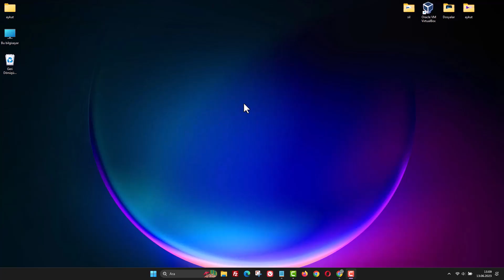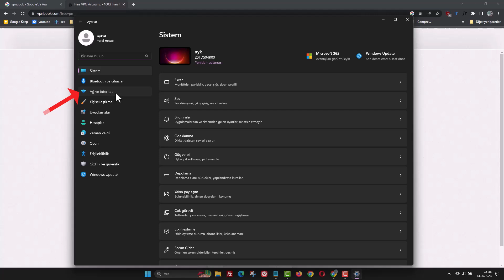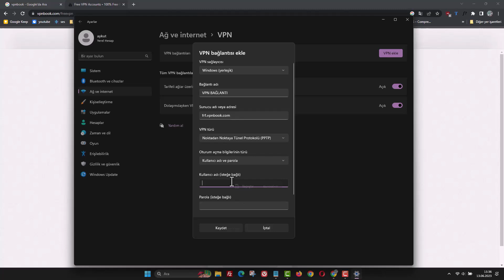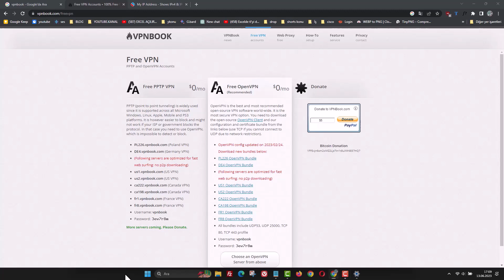WİNDOWS 11 ÜCRETSİZ, PROGRAMSIZ VPN KURULUMU NASIL YAPILIR?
Windows 11 Ücretsiz VPN Kurulumu: Gizlilik ve Güvenliğinizi Artırın!  VPN nedir ve ne işe yarar? VPN (Virtual Private Network), internet bağlantınızı şifreleyerek gizliliğinizi korur ve internet üzerinde anonim kalmanızı sağlar. Ayrıca, coğrafi kısıtlamaları aşmanıza ve güvenli olmayan ağlarda veri güvenliğinizi artırmanıza yardımcı olur. Windows 11'de ücretsiz ve programsız VPN kurmak mümkün mü? Evet, Windows 11'de yerleşik VPN özelliği ile ücretsiz ve programsız olarak VPN bağlantısı kurabilirsiniz. VPN sağlayıcısı olarak ne kullanmalıyım? Ücretsiz VPN sağlayıcıları arasından seçim yapabilirsiniz. Genellikle bazı hizmetler, ücretsiz deneme sürümleri veya sınırlı ücretsiz planlar sunar. VPN bağlantısı için gerekli bilgiler nelerdir? VPN bağlantısı kurmak için VPN sağlayıcınızın verdiği sunucu adresi, bağlantı adı, VPN türü ve oturum açma bilgileri (kullanıcı adı ve şifre) gereklidir. Ücretsiz VPN kullanmak güvenli midir? Ücretsiz VPN'ler genellikle sınırlı bant genişliği ve hız sunar, ayrıca bazıları kullanıcı verilerini satabilir. Güvenliğiniz için güvenilir ve bilinen VPN sağlayıcılarını tercih etmelisiniz.

İnternet güvenliği gün geçtikçe daha da önemli hale geliyor ve çevrimiçi gizliliğimizi korumak için VPN'ler mükemmel bir araç haline geliyor. Neyse ki, Windows 11 ile birlikte gelen gelişmiş özellikler sayesinde, kendi ücretsiz VPN'inizi oluşturmak artık hiç olmadığı kadar kolay. VPN (Sanal Özel Ağ) nedir? internet bağlantınızı şifreleyerek sizin ve verilerinizin gizliliğini korur. Bu, kimlik avı saldırılarından, veri sızıntılarından ve çevrimiçi izlemelerden korunmanıza yardımcı olur. Ayrıca, coğrafi kısıtlamaları aşmanızı ve internette daha özgür bir şekilde gezinmenizi sağlar. Windows 11 ile, kendi ücretsiz VPN'inizi oluşturmak için yerleşik bir özelliği kullanabilirsiniz. Bu, ek bir ücret ödemeden güvenli bir bağlantı sağlamanızı ve çevrimiçi dünyada daha fazla özgürlük elde etmenizi sağlar. Üstelik, kolayca yapılandırılabilir ve kullanımı basittir.

☑️ Önerilen Diğer Eğitim Videoları;

👉 Konu Anlatımı:

Windows 11'de VPN Ekleme: Ücretsiz VPN Kullanımı ve Yapılandırma. Windows 11'de VPN kullanarak internet bağlantınızı güvenli hale getirebilir ve coğrafi kısıtlamaları aşabilirsiniz. Bu yazıda, ücretsiz VPN kullanarak Windows 11'e nasıl VPN ekleyeceğinizi ve yapılandıracağınızı adım adım anlatacağız.

Adım 1: VPN Hesap Bilgilerini Alma:
İlk olarak, vpnbook.com web sitesine girin ve ücretsiz olarak sunulan VPN sunucusu ve kullanıcı adı şifre bilgilerini alın. Web sitesinin üst menüsünde yer alan "Free VPN" bölümüne tıklayın. Karşınıza kullanabileceğiniz ücretsiz VPN sunucuları ve kullanıcı adı şifre bilgileri gelecektir. Bu bilgileri daha sonra kullanacağız.

Adım 2: Windows 11 VPN Yapılandırma Ekranına Geçme:
Windows 11'de VPN yapılandırmasını yapmak için, başlat ikonuna tıklayın ve açılan ekrandan "Ayarlar" seçeneğine tıklayın. Karşınıza gelen ekranda, sol tarafta yer alan "Ağ ve İnternet" seçeneğine tıklayın. Ardından, orta bölümde açılan seçeneklerden "VPN" yazısına tıklayın.

Adım 3: VPN Yapılandırma Ayarlarını Girme:
Sağ üst köşede yer alan üç nokta simgesine tıklayarak yapılandırma ayarları ekranına geçin. VPN sağlayıcısı seçeneğini olduğu gibi bırakın ve bağlantı adı olarak istediğiniz bir isim girin. Sunucu bölümüne kullanmak istediğiniz VPN adresini yazın. Örneğin, Fransa sunucusunu kullanacaksanız, ilgili adresi kopyalayın. VPN türü seçeneğini "PPTP" olarak değiştirin.

Adım 4: Kullanıcı Adı ve Şifre Bilgilerini Girme:
Kullanıcı adı şifre bölümüne vpnbook.com web sitesinden aldığınız ücretsiz kullanıcı adı ve şifre bilgilerini girin. Ardından, "Kaydet" butonuna tıklayarak yapılandırmayı tamamlayın. Artık "Bağlan" butonu aktif hale geldi.

Adım 5: VPN Bağlantısını Gerçekleştirme:
Oluşturduğunuz VPN yapılandırmasına bağlanmak için "Bağlan" butonuna tıklayın. Bağlantı başarılı olduğunda, IP adresinizin değiştiğini göreceksiniz. Örneğin, Fransa üzerinden bir IP adresi alıyorsanız bağlantınız başarılı olmuştur.

Sonuç:
Windows 11'de VPN kullanmak, internet bağlantınızı güvenli hale getirmek ve coğrafi kısıtlamaları aşmak için etkili bir yöntemdir. Ücretsiz VPN kullanarak Windows 11'e VPN eklemek ve yapılandırmak oldukça kolaydır. Yukarıdaki adımları takip ederek, ücretsiz VPN sağlayıcısından aldığınız bilgilerle VPN yapılandırmasını tamamlayabilirsiniz.

☑️ vpn windows11 bilgisayar konusu Video İçeriği;

00:00 Giriş
00:11 Ücretsiz VPN kullanımı
00:30 Ücretsiz VPN sunucuları
01:01 Windows 11 VPN yapılandırma
01:21 VPN ekle yapılandırma ekranı
01:42 Ücretsiz sunucu ve hesap bilgileri
02:20 Bağlan / Test